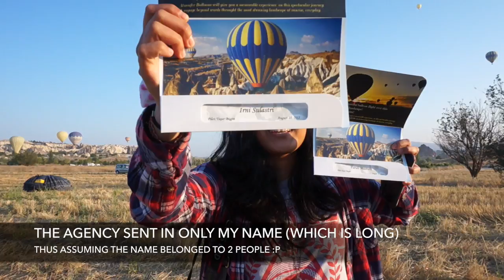Travel Vlog #7: Pump That Balloon Over Cappadocia!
Uploading this early morning cause I'm leaving for Kuala Lumpur at noon.

Enjoy this vlog of my mum and I conquering our fear of heights to get on a hot air balloon ride!((:

HUGE THANKS to Atmosfer Balloons and their crew for a great flight and the footages (the one with the dates).

SPECIAL THANKS to our pilot Yasar Bisgin (that's how it was spelt in the certificate :p) for ensuring our safety in your hands.

HUGE THANKS to Tours4Turkey Travel Agency for arranging our Cappadocia package. I normally don't go for packages but in Cappadocia you might just have to unless you can drive around on your own.

Our Cappadocia package included:
- Transport to Denizli bus station
- Bus from Pamukkale to Antalya
- Flight from Antalya to Nevsehir
- Airport transfer to/from Nevsehir airport
- Hot Air Balloon Ride (pick up from hotel)
- Red Tour (pick up from hotel)
- Green Tour (pick up from hotel)

Travel Blog (to be updated)